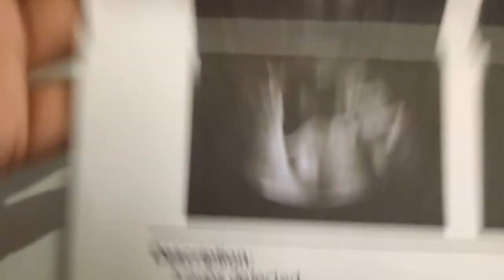PREMATURE PUPPIES 53 DAYS ALL DEAD. CHOW CHOW BREED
This video content is related to the premature puppies  53 days , the mother dog experience late abortion and expel her puppies due to very serious condition of Erlichia .

She diagnosed as positive of erlichia right after the ultrasound , the ultrasound shows with normal heartbeat  but due to the nose bleeding  of the  mother dog.whotested postive of erlichia virus .

The doctor  choose to survive and prioritize the mother dog ,  so she gave medication of erlichia . the vet told us that the medicine  prescription is safe for the pupies as well  but only 2 and half days , after taking medicine the Mother dog , expel the puppy from her body.

Its so heart breaking  but we are still hoping for mother dog fast recovery.

Arwen & Mai TV